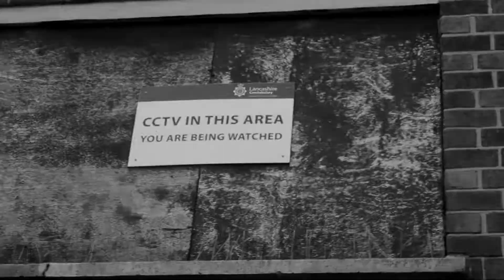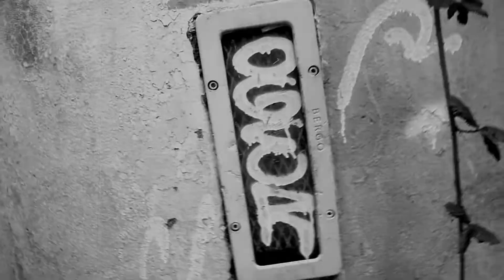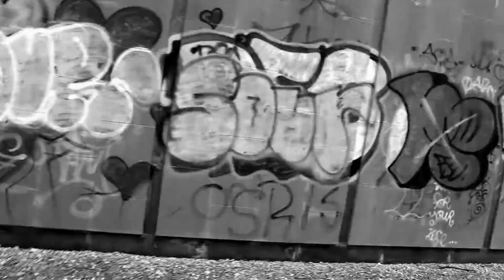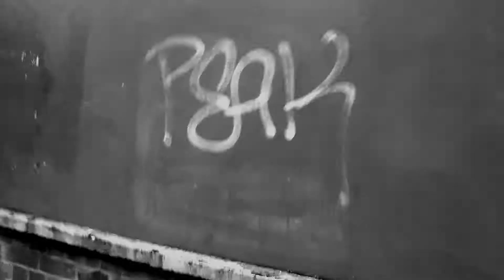Priest Town Graffiti Clips Part 5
Quick Slap together of some urban writings!